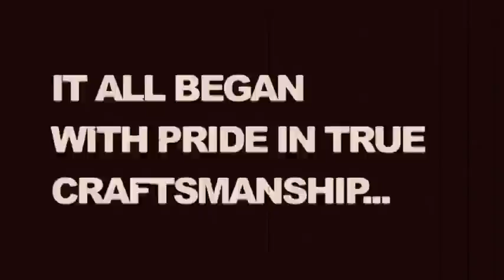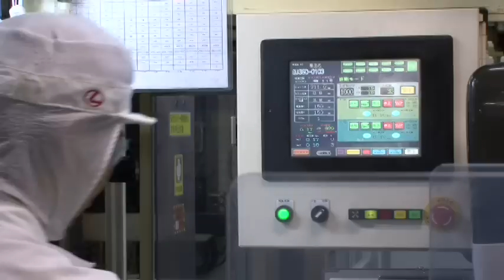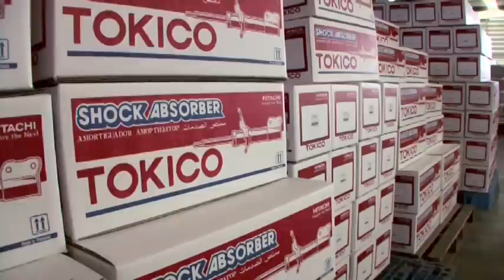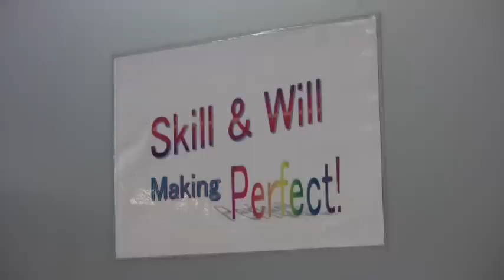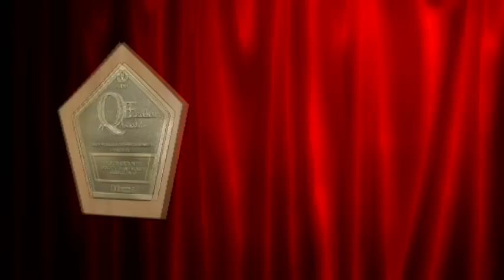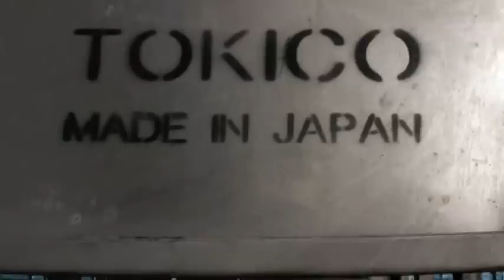The Tokico Story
History of Tokico and its Application